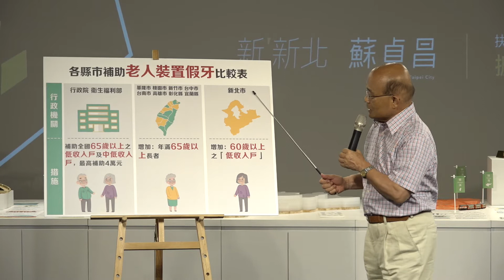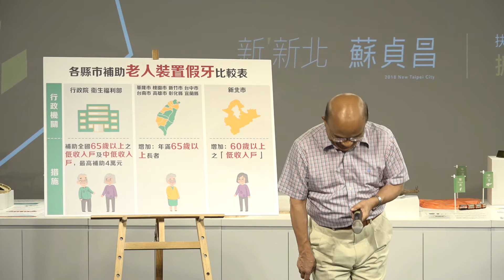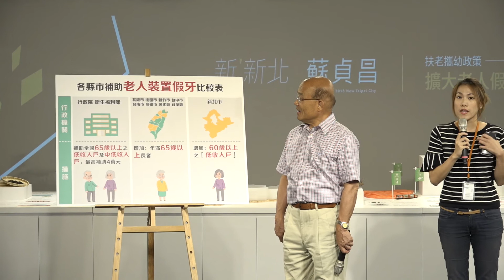【新新北】假牙政策發布記者會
新北市的長輩人口全國最多，六十五歲以上的長者超過五十萬人，甚至比許多縣市的總人口還多。體貼長輩，就能溫暖整座城市。讓長者能在新北獲得妥善的照顧，我有方法、有決心。

我要擴大補助全市65歲以上裝置假牙，讓長者安心、家人放心。

未來，新北市長輩要弄假牙，不必到南部擠。新新北要成為一千萬人的舞台，扶老攜幼的照護網，是不可或缺的支柱。新北65歲以上的長輩，裝置假牙擴大補助，跟我衝，一定做得到！